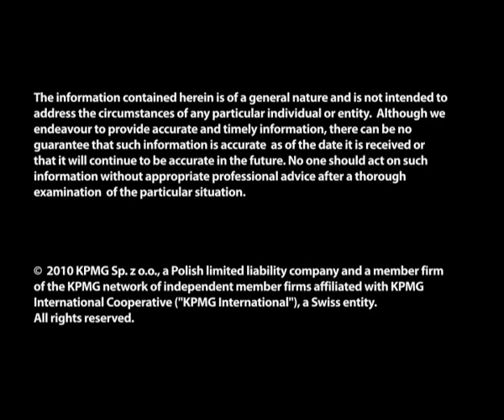Rynek dóbr luksusowych w Polsce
Andrzej Marczak, Partner w dziale doradztwa podatkowego KPMG w Polsce o wynikach Raportu "Rynek dóbr luksusowych w Polsce. Edycja 2010".